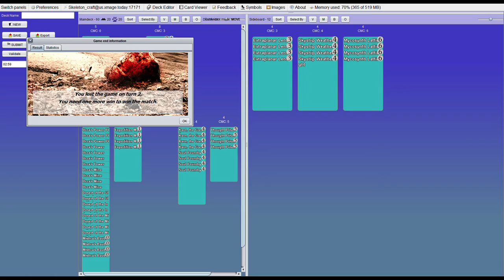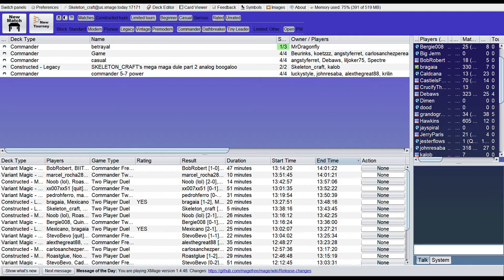Magic the Gathering Episode 26 I switched to xmage